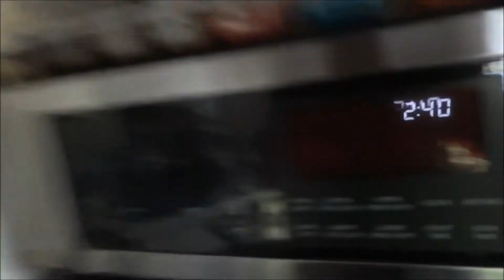DearMamaSal overcomes her inner child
My Inner Child did not want to go outside and "work". It wanted to "play". I had to tell it "I am the adult... we work, then we play"! Anyone relate???

Battle of my Bulge(s):  1 month = - 4 lbs (goal=1lb per week)

feature=player_detailpage&v=r1lI0Pd1Y7A